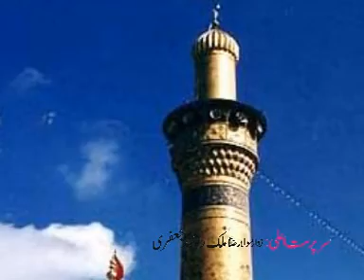manqabat 2010 Bilal haider (duf-e-fatema (S.a))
duf-e-fatema (S.a) manqabat 2010 manqabat khwan bilal haider kalam by irfan nagri